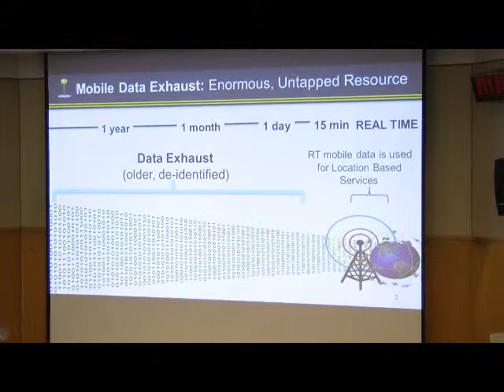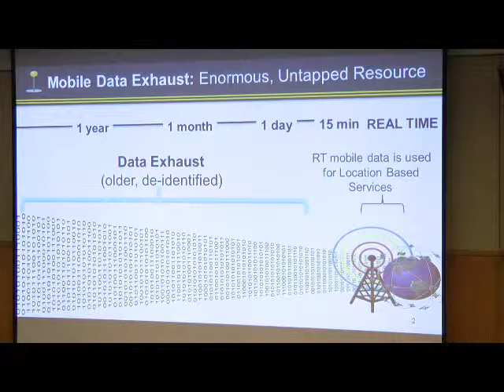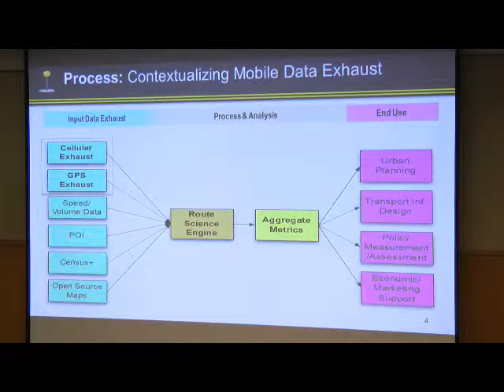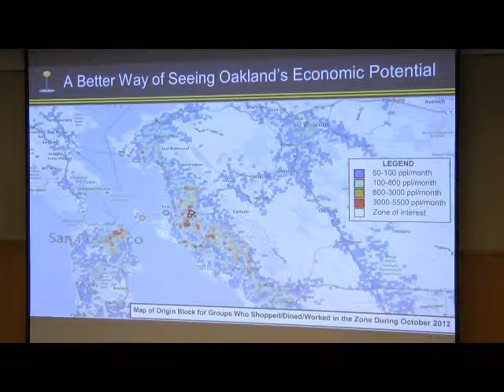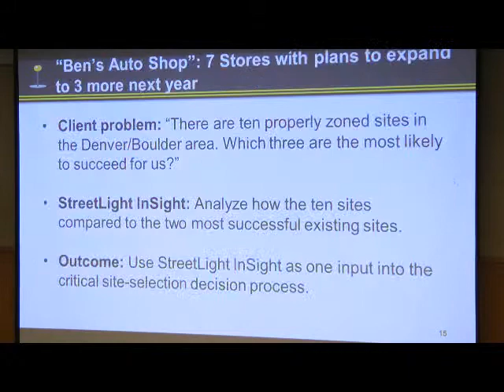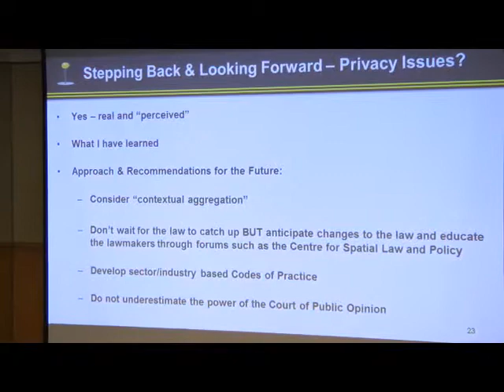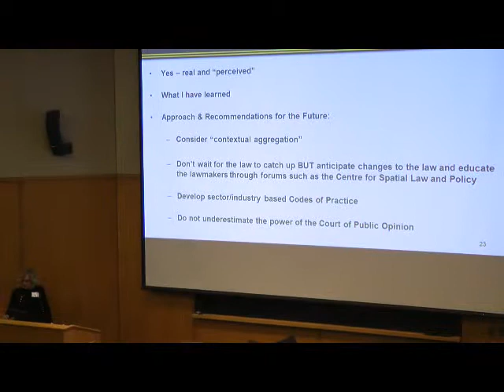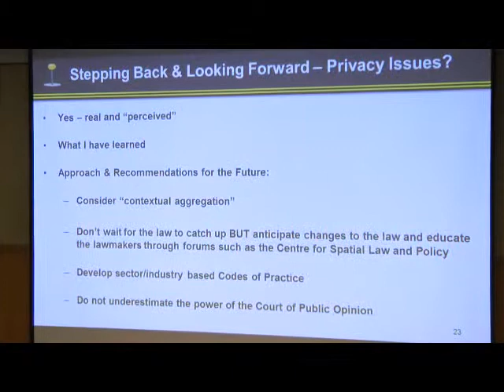The Internet of Things--Kara Selke